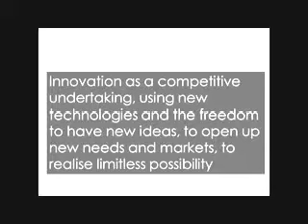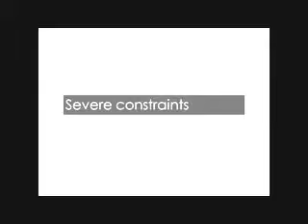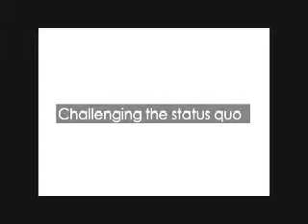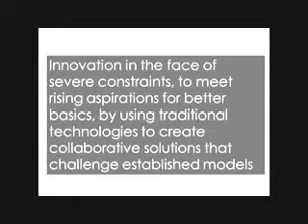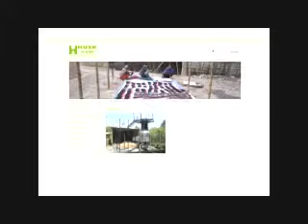RSA Replay The Frugal Innovator